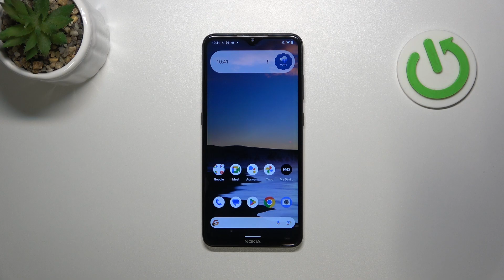Adidas RPD 01: Как скачать приложение и использовать наушники по максимуму!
В этом видео мы подробно рассмотрим наушники Adidas RPD 01, их функционал и особенности. Вы узнаете, как правильно подключить наушники к вашему устройству и как скачать приложение Adidas для получения максимальной функциональности. Мы проведем пошаговую инструкцию по загрузке приложения и поделимся советами по использованию наушников. Не упустите возможность узнать все тонкости и секреты работы с Adidas RPD 01!

Какие основные функции у наушников Adidas RPD 01?
Как скачать и установить приложение Adidas на смартфон?
С какими устройствами совместимы наушники Adidas RPD 01?
Как настроить эквалайзер через приложение Adidas?